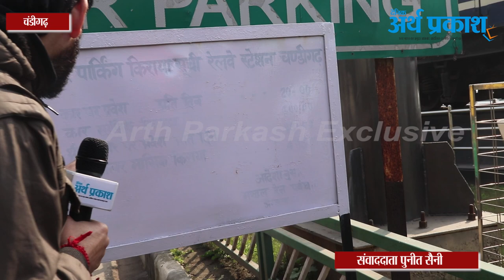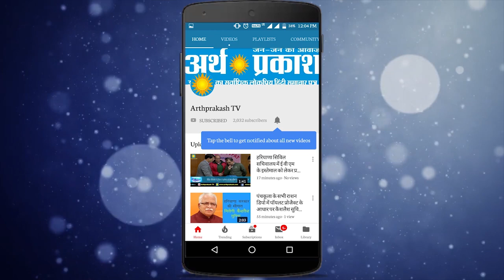चंडीगढ़ स्टेशन पर कार पार्किंग पास अचानक हो गया 600 से 4000, देखें क्या कहते हैं टैक्सी ऑटो चालक